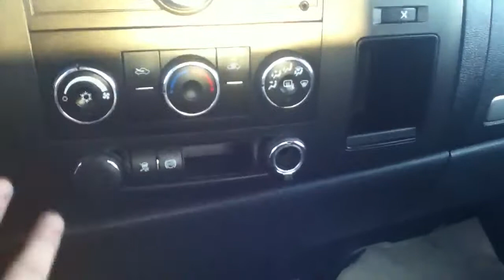Edmonton Mazda Dealer | 2011 GMC Sierra | LA Mazda